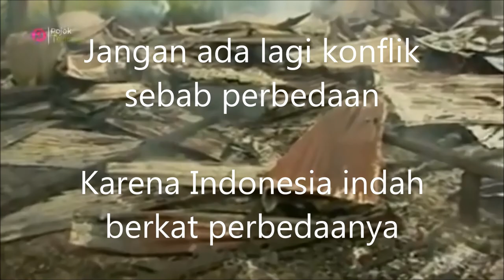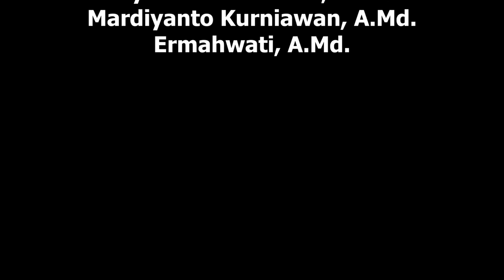Video Visualisasi Bangsa (Keberagaman Bangsa) Latsar CPNS Kab. Bintan Kelompok 3.2 Angkatan 3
Video Visualisasi Bangsa Bertema Keberagaman Bangsa sebagai tugas Pelatihan dasar Calon Pegawai Negeri Sipil Pemerintah Kabupaten Bintan Kelompok 3.2 Angkatan 3 Gelombang 4 Tahun 2021

Ageng Ahmad Mujtahid A.Md.Kom.